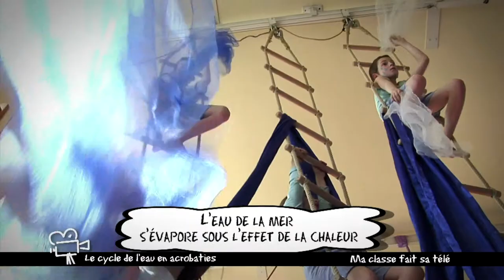MA CLASSE FAIT SA TELE SOUVERAIN L'EAU.mov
Les enfants nous présentent le cycle de l'eau de façon ludique puisqu'ils utilisent les techniques du cirque acquises au cours de leurs études dans cet établissement cirque/étude.